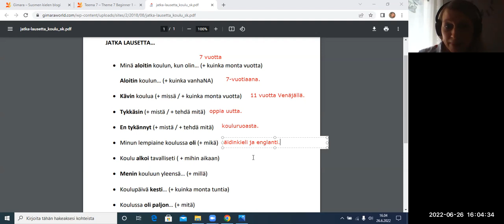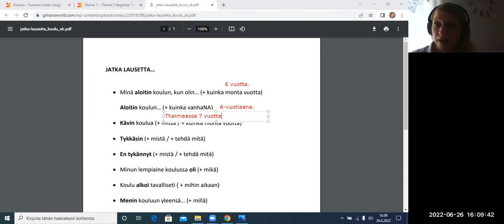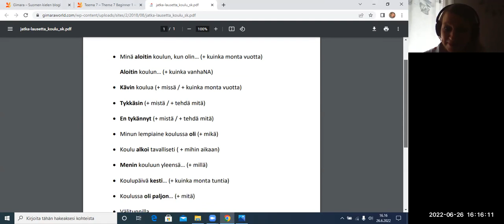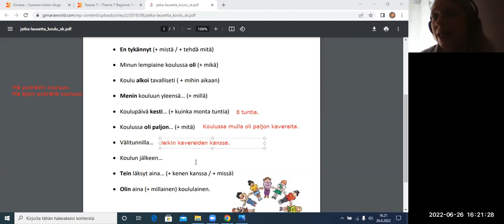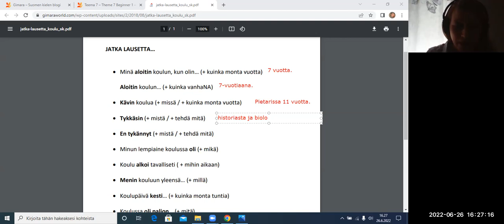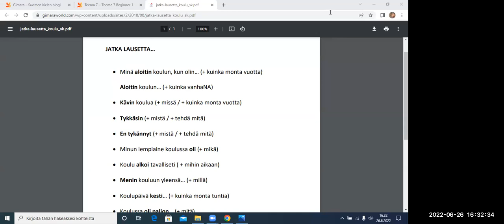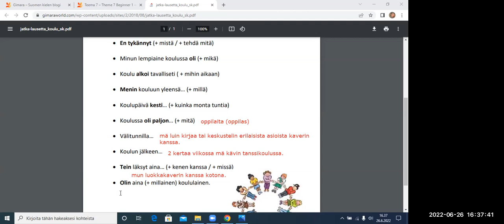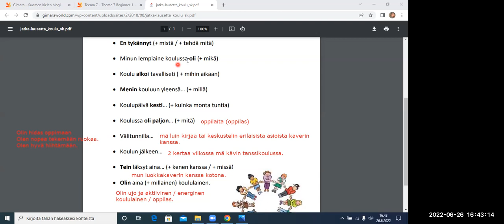Minä koulussa (Beginner 2)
Teema Theme: Työ ja koulutus
Osateema Part theme: Koulu
Taso Level: Beginner 2